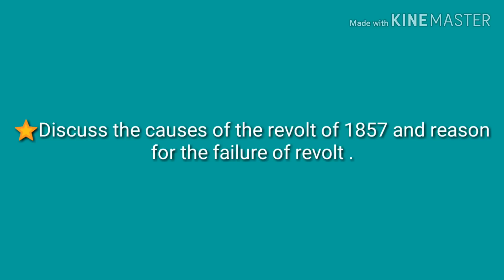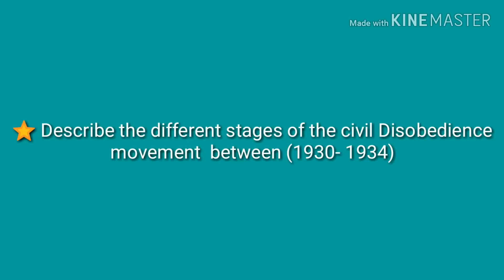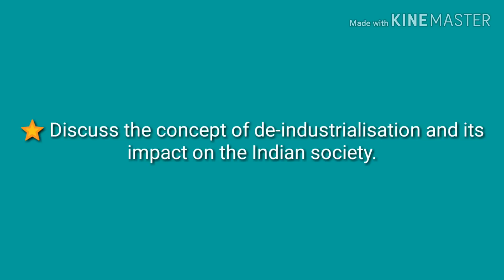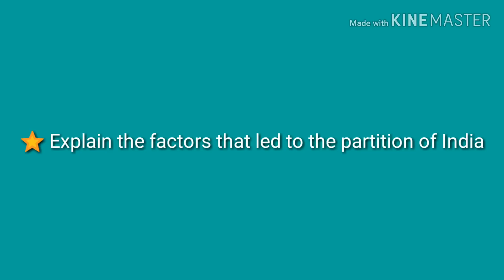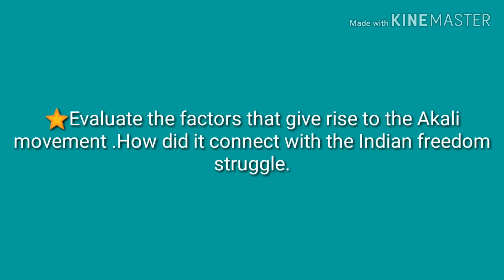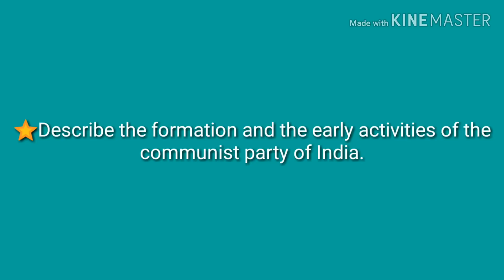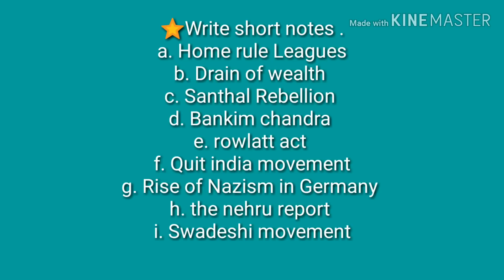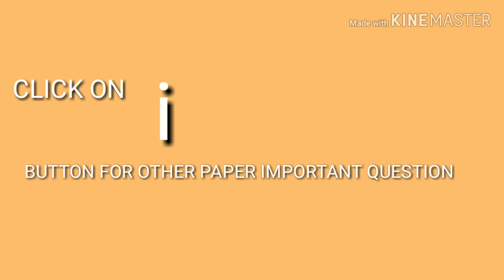IGNOU EHI - 01 BDP 25 IMPORTANT QUESTION FOR YEAR 2019 JUNE AND DECEMBER IN HINDI AND ENGLISH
Hello everyone I am PRATIBHA BEHERA I am a CBSE TEACHER
My channel is for children and ignou student
In this video you will get last four years question papers in Hindi and English both out of which 80 percent will come .